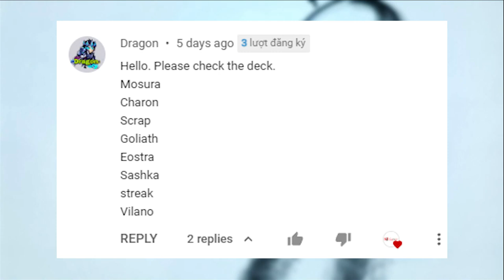I Try to use My Subscriber's Squad in Mighty Party: How strong is Eostre after the update